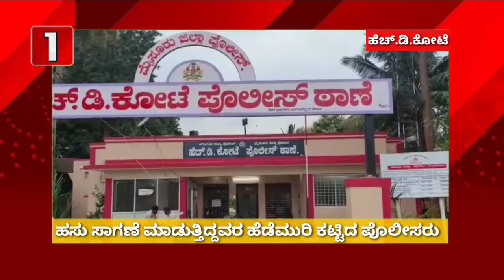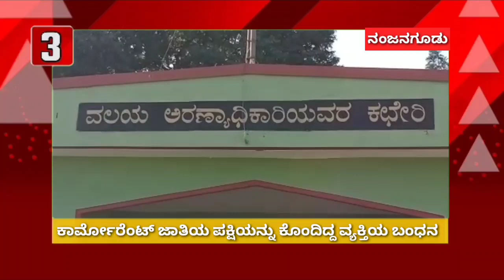top10 tv8kannada news tv8